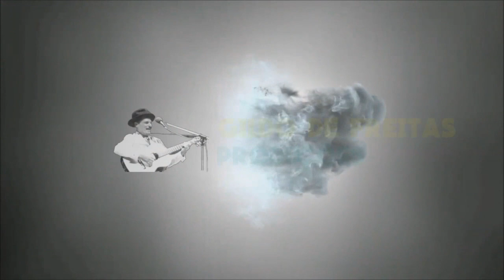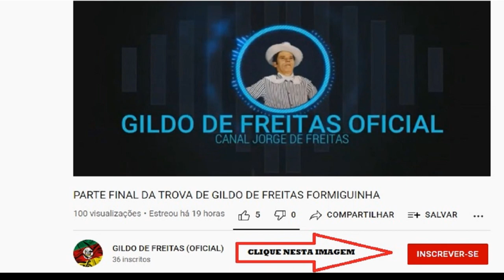OS COMPADRES - FORMIGUINHA